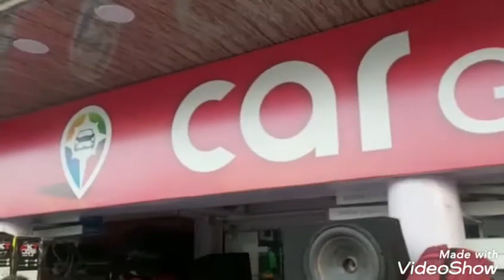Creta full Accessories